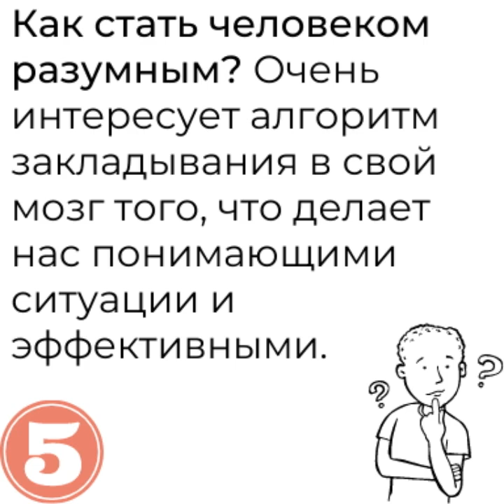Как снизить тревожность? Как строить долгосрочные планы? Ответы на вопросы подписчиков, А.В.Курпатов